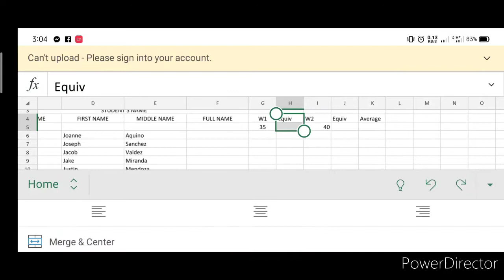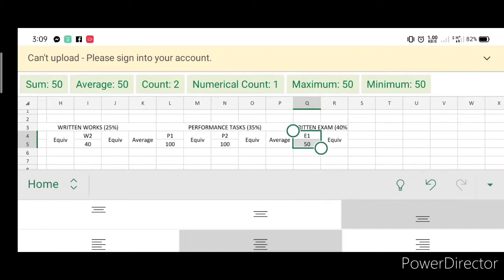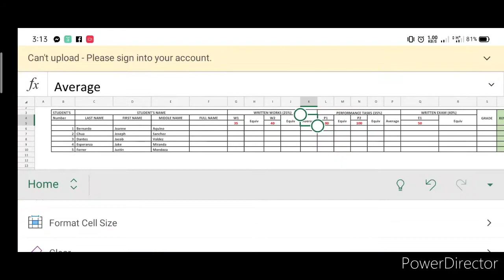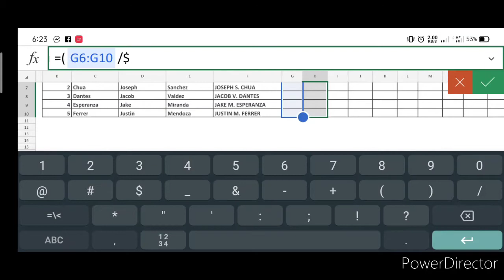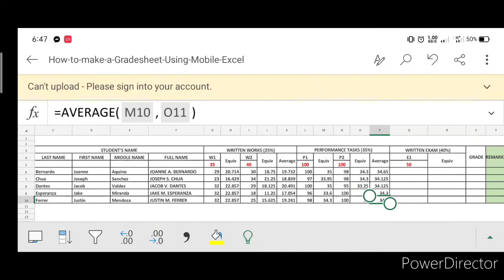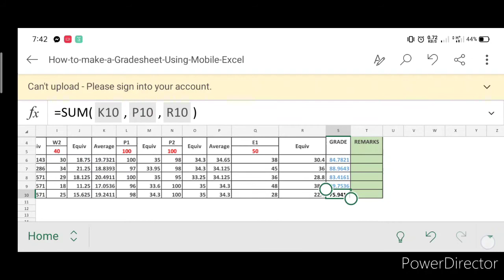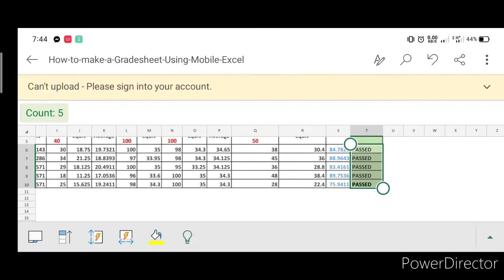How To Make A Gradesheet Using Mobile Excel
Video #2: Skills in Doc,PPT,EXCEL
Please check the comment section for:
THE FOLLOWING COMMANDS AND FORMULA THAT IS USED IN THIS VIDEO.